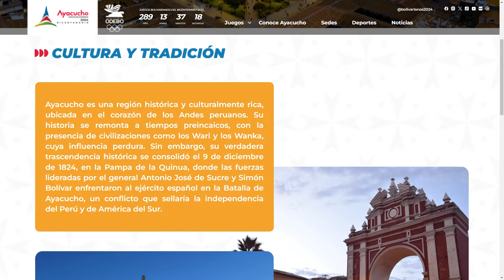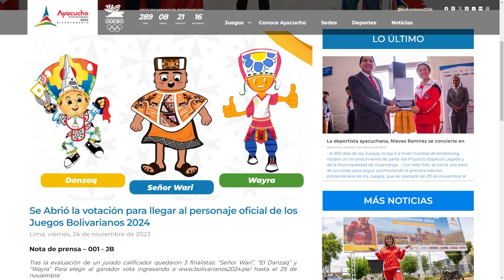13.02.2024 Página web Juegos Bolivarianos Ayacucho 2024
Juegos Bolivarianos del Bicentenario 2024 lanzó su página web: conoce las disciplinas, las sedes de competencia y más de esta fiesta deportiva.